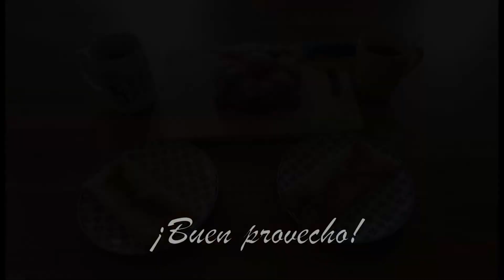How to make bread of the dead (with the Mexican Culture Society)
Join us in a delicious journey of flavours, traditions and history! Learn how to bake "Pan de Muerto" for the Day of the Dead

The Mexican Culture Society of the University of Bristol